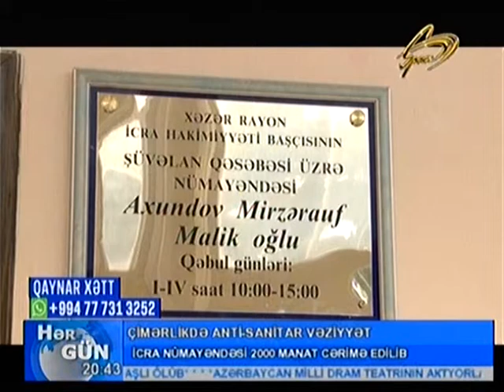SUVELAN CIMERLIYINDE ZIBILLIK